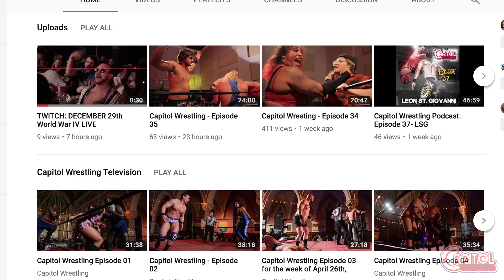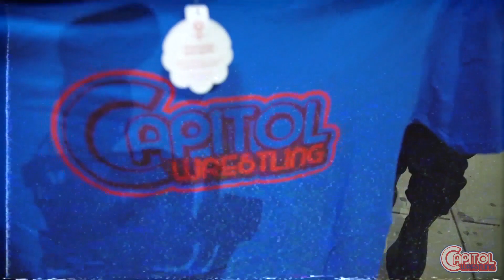Capitol Wrestling - Episode 134: Triple Threat Tag Title SHOCKER! Capitol Wrestling is Blessed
Ever since June, the #1 rule of the tag division has been simple: Don’t step to the REP! However, the UNDEFEATED HOT BOIZ International and The Rising Suns have chosen to do just that. Don't this this sure to be Capitol Tag Team CLASSIC!